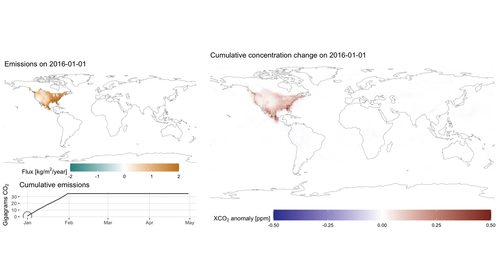Effect of CO2 emissions (left) on global CO2 concentrations (right)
Effect of CO2 emissions (left) on global CO2 concentrations (right). Animation of the estimated changes in atmospheric-column CO2 concentration (XCO2) in response to a month of CO2 emissions (flux) in North America.